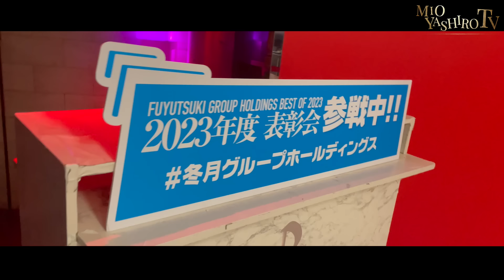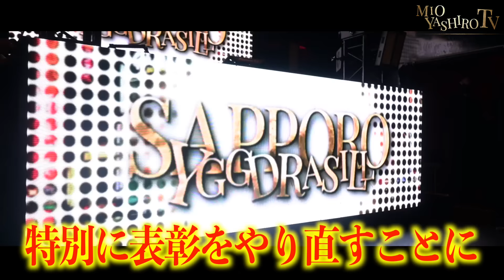札幌の繁華街を変える為、社美緒に続き右京遊戯も動き出す!?3年間思いを伝え続けた社美緒の思いは札幌のホスト達に届いたのか・・・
‹前回のYGGDRASILL SAPPORO 密着›